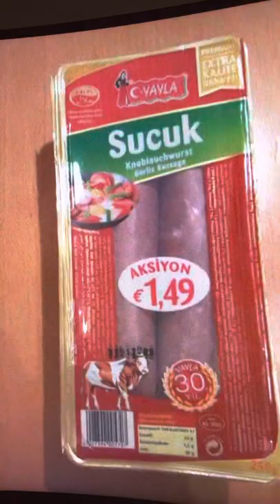Der erste sucuk Song Von Yusuf